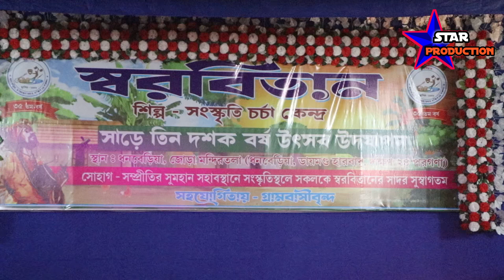ব্যালে নৃত্য--'ভারতবর্ষ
ডায়মন্ডহারবারের সাংস্কৃতির ইতিহাসে ধনবেরিয়া স্বরবিতান একটি বিশেষ স্থান করে নিয়েছি। সাংস্কৃতিক চর্চার সাথে সাথে সংগীত শিক্ষা সামাজিক এবং সাংস্কৃতিক চেতনা প্রসারে সাধ্যমত চেষ্টা চালিয়ে যাচ্ছে।
দীর্ঘ সময় ধরে সরবি টানের সাড়ে 3 দশক বর্ষ পূর্ণ হল
১৭ ও ১৮ই আগস্ট ২০২৪ দুদিনই ছিল সাংস্কৃতিক যজ্ঞের সারম্বর আয়োজন। প দুদিনে বহু গুণী মানুষদের সম্বর্ধিত করা হয় এই অনুষ্ঠানে। সমাজের বিভিন্ন স্তরের গুণী মানুষদের মধ্যে খ্যাতনামা সংগীত পরিচালক ও চলচ্চিত্র পরিচালক সহ বহুগুণী মানুষের উপস্থিত হতে দেখা যায় এই অনুষ্ঠানে। সংস্কৃতির অঙ্গ হিসেবে অনুষ্ঠিত ব্যক্তিগণ আবৃত্তি নাটক নৃত্যনাট্য ব্যালে নৃত্য সবমিলিয়ে দুদিনের এই অনুষ্ঠান সাংস্কৃতিক ক্ষেত্রে এক দৃষ্টান্ত হয়ে রইল।

Videography By-
                              STAR PRODUCTION